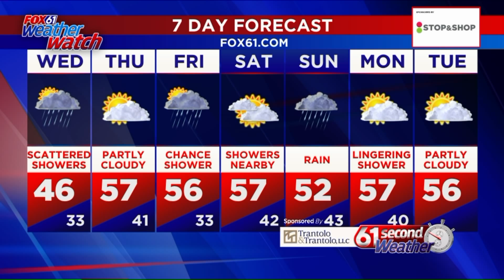61 Second Weather afternoon forecast March 25th